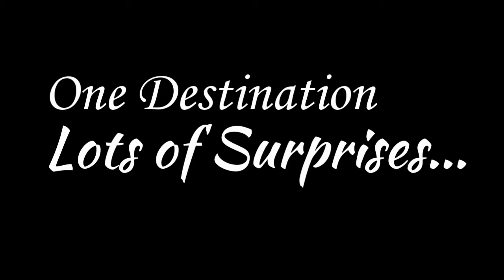Tanay, Your Pre-Nup Destination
One Destination, Lots of Surprises...
What are you waiting for? Let's start the flashes going as you get one with nature in your pre-nuptial photos!